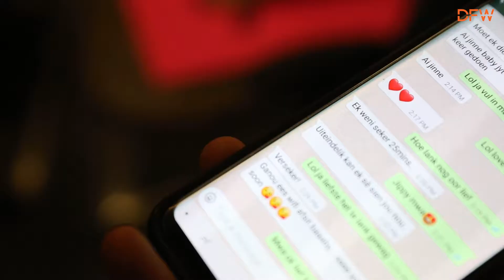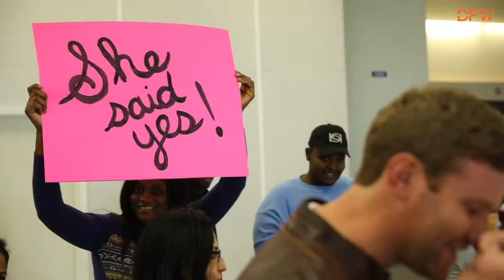A Proposal at DFW Airport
From 2018: Love is in the air! Dawie told us he planned to surprise his girlfriend, Amanda, with a proposal at the airport in 2018 and we were there to capture the moment!

📍 Transforming travel en route to your final destination
🌎 United Nations Global Sustainability Leader
🤠 Welcoming customers since 1974